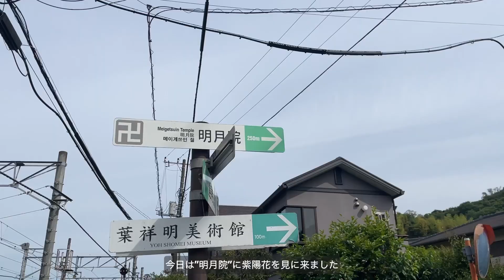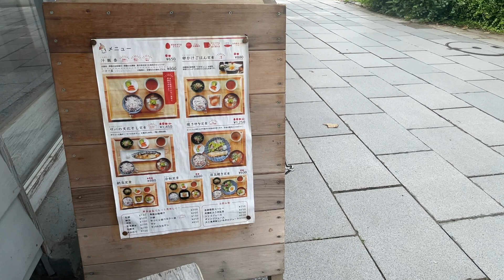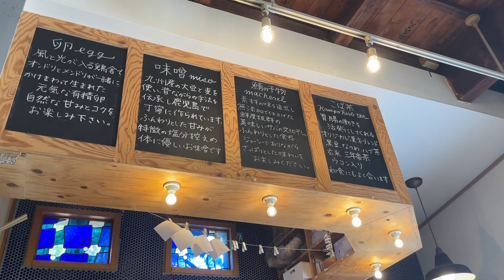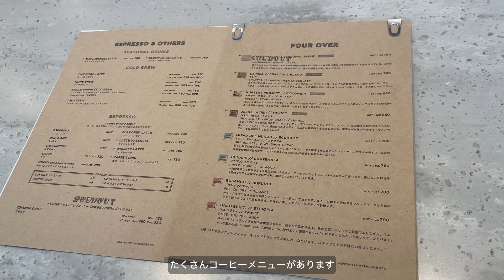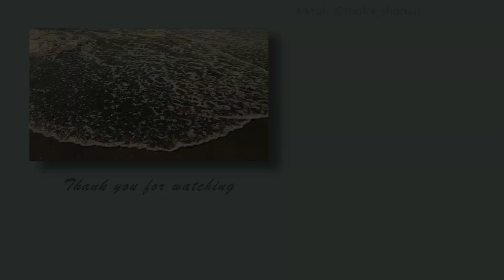【鎌倉vlog】鎌倉で朝活して最高に幸せ♡｜明月院で紫陽鑑賞とカフェで優雅なひとときを過ごすことが出来た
湘南移住8年目のもかです👩‍💼
田舎から湘南に引っ越してきて湘南の魅力に魅了されました。
そんな私が湘南での暮らしをvlogにして湘南の魅力を伝えられるチャンネルを目指しています。
他にも旅行が好きなので旅行動画も出せたらなと思っています。

vlogをメインに私の休日、湘南の魅力、愛車紹介を投稿しながら

そろそろ梅雨入りですね☔️
梅雨の湿気が苦手な私ですが、この時期に咲く紫陽花はすごく好きです♪
朝イチで紫陽花を見て、鎌倉で和食のモーニングを食べて、食後のコーヒーを飲んで、とても幸せな朝を過ごすことができました！！